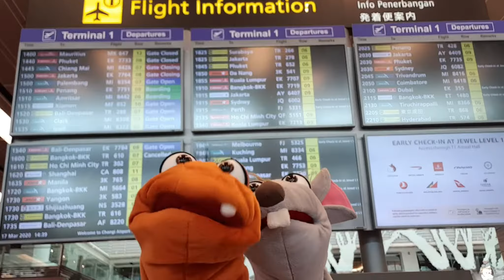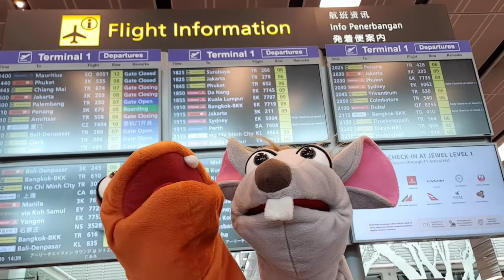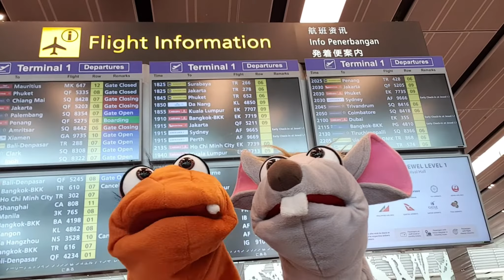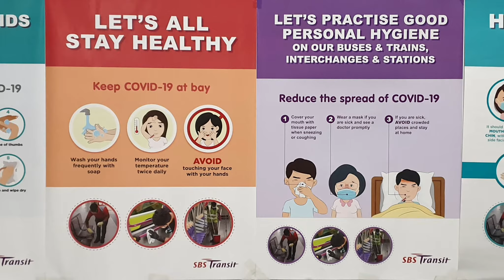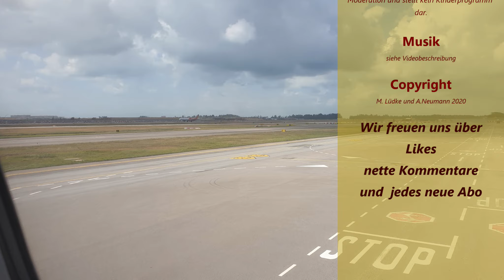Singapur - BREAKING NEWS - Changi Airport von Corona Covid-19 Virus lahmgelegt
Wir sind in Singapur am Flughafen Changi.
Viele Flüge wurden gestrichen und es gehen lediglich Flüge innerhalb Südostasien und Australien.
Es sind kaum Fluggäste zu sehen. Wir zeigen euch außergewöhnliche Bilder, die ihr so noch nicht gesehen habt. Es sind surreale Bilder wie in einem Katastrophenfilm aus Hollywood.

Viele Europäer sitzen hier fest, da die Flüge getrichen wurden.
Wie es mit uns weitergehen wird, wissen wir bis jetzt auch noch nicht und ob unser Flug jemals planmäßig gehen wird.

Findet Ihr unsere Videos toll und wollt uns mit einem Urlaubsgeld unterstützen ?
Wir werden euch auf jeden Fall in unserem Video erwähnen und uns bedanken !

Unsere Produktempfehlungen*

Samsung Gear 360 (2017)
Mares Cruise Backpack Trolley

Hast Du tolle Fotos und willst diese anderen anbieten ?

* Werbung aus Partnerprogrammen.